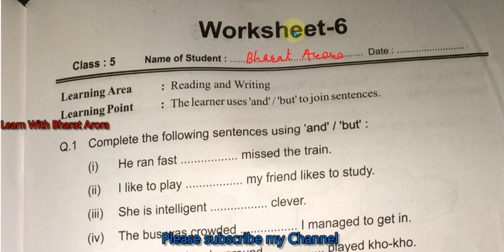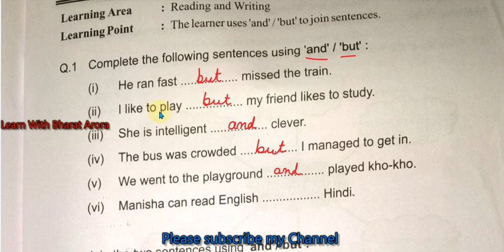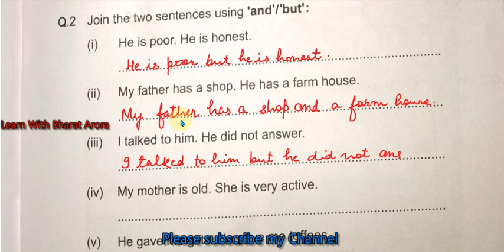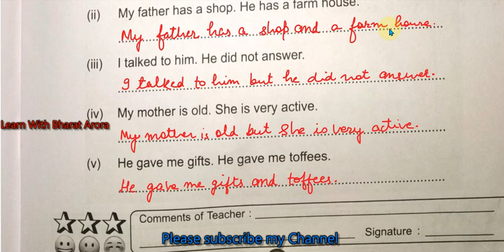RBSE Class-5 Subject English- Worksheet 6